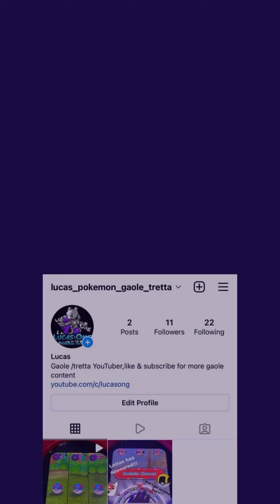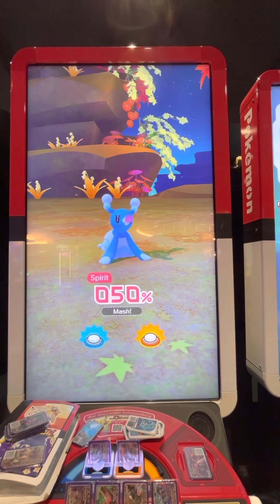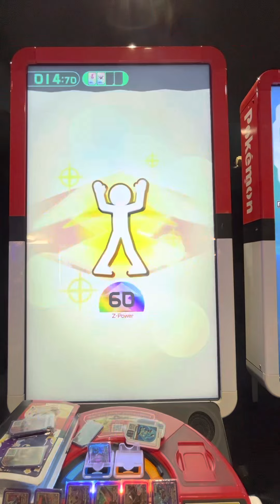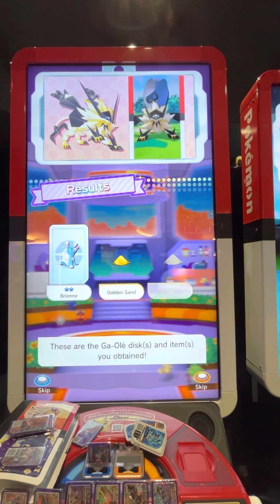Pokémon gaole legend part 2 (Darkrai L2 showcase!!!)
Let’s test the power of darkrai!!!